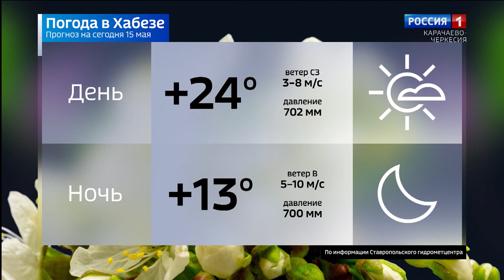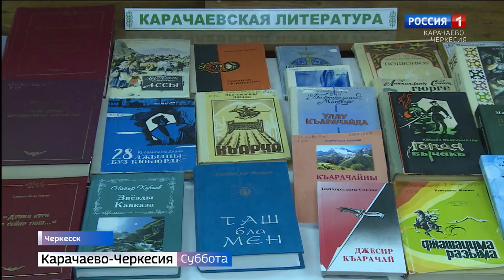Вести в субботу. Карачаево-Черкесия 15.05.2021